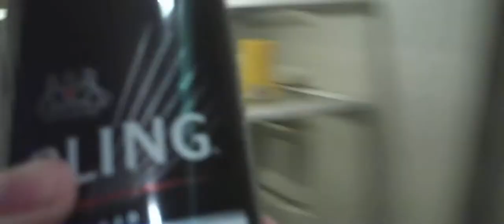very bad news folks,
massive problems,